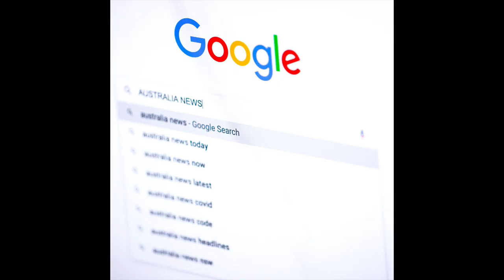True about Christmas @christmassongsandcarols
This video is about the true about Christmas and how was I lie told and tell you about who is Santa Claus and that does means and ￼ symbolize ￼